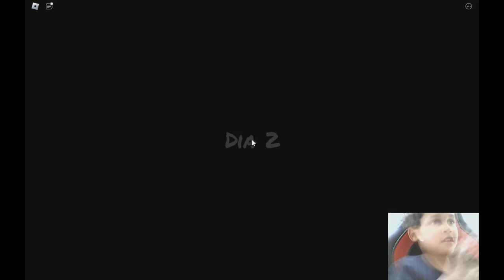Tapa olho azul trabalha no mc drones assombrado e na igreja assombrada PT1